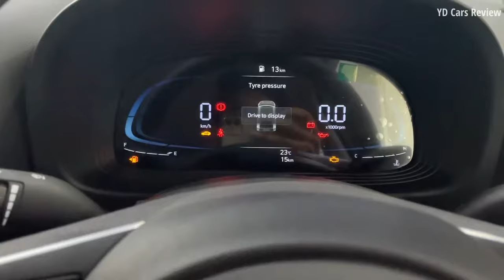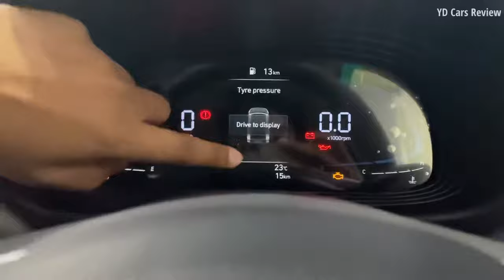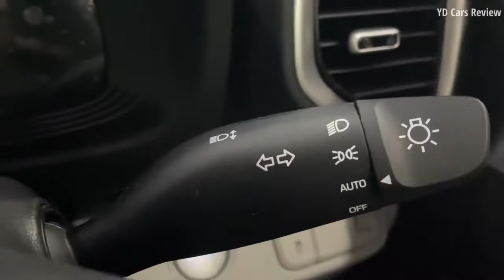2022 New Hyundui Venue Sx - ₹12.39 Lakh | ख़त्म हुआ इंतज़ार ❤️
Special Thanks:-
Himgiri Hyundai Gurugram (HR)
C.no. 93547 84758 ( Mr.arjun singh)

ARAI Mileage:- 17 kmpl

MaxTorque:-(nm@rpm)113nm@4000rpm

Seating Capacity:-5

TransmissionType:-  Manual